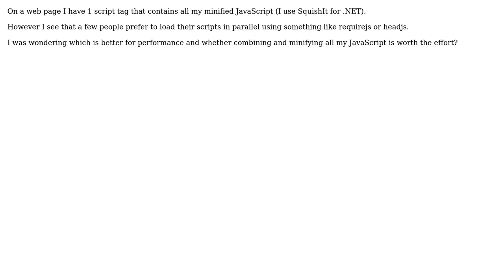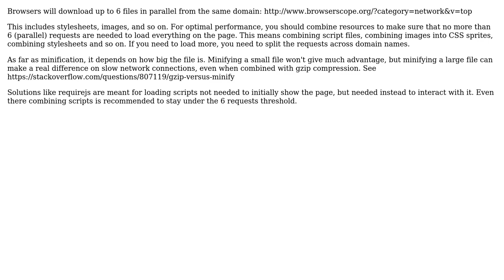Software Engineering: Is script grouping and minification counter-productive? (2 Solutions!!)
Software Engineering: Is script grouping and minification counter-productive?

With thanks & praise to God, and with thanks to the many people who have made this project possible! | Content (except music & images) licensed under CC BY-SA | Music | Images & others | With thanks to user Kilian Foth user Joeri Sebrechts user Jaguir user Greg and the Stack Exchange Network Trademarks are property of their respective owners. You are responsible for your own actions.